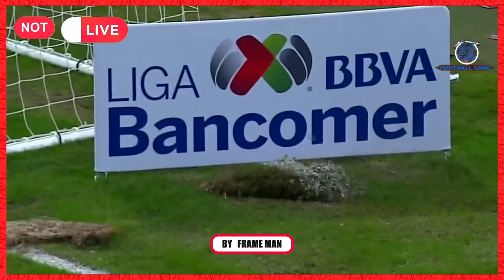Funny Moments in Football 2023 _ Part 4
Comedy Shocking Moments in Womens Football
crazy goal celebrations in football

football funniest moments
iconic celebrations football
BEST FOOTBALL EDITS - FAILS, GOALS & SKILLS l Football TikTok Compilation
football Top Ten